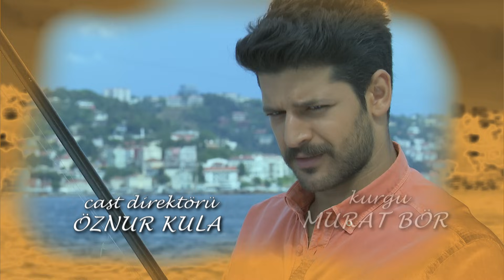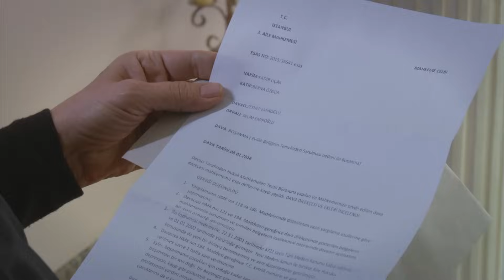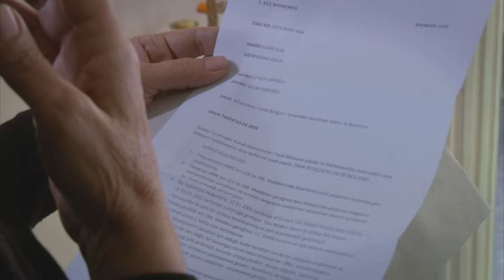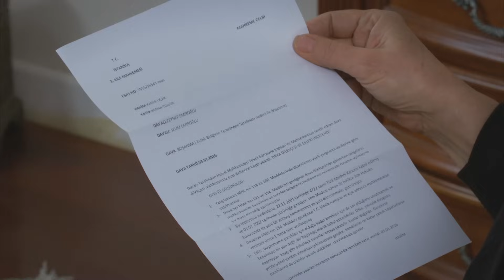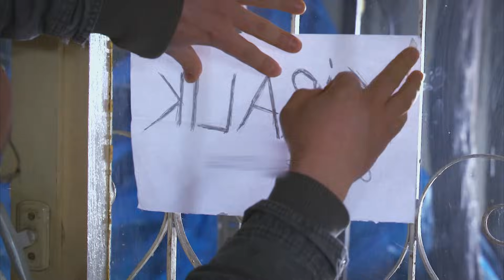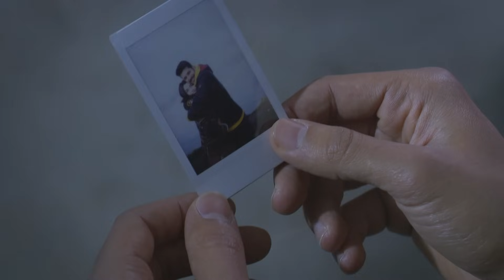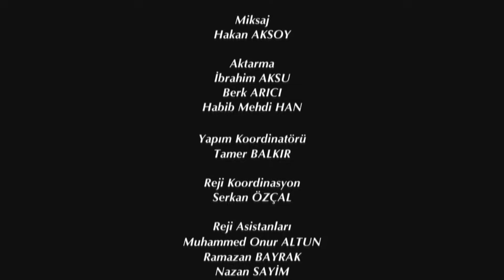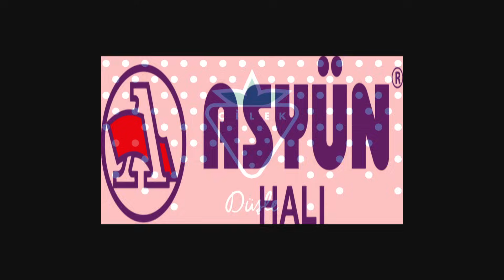Elif Episode 305 | English Subtitle